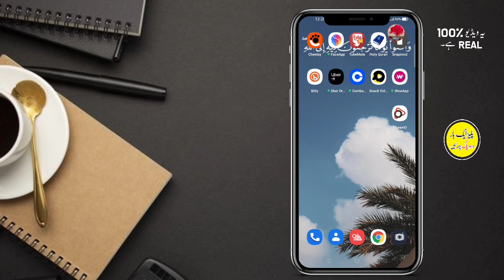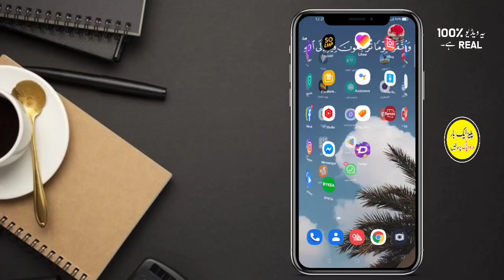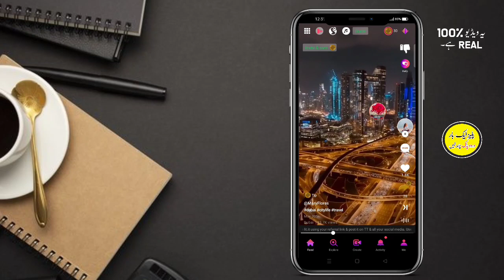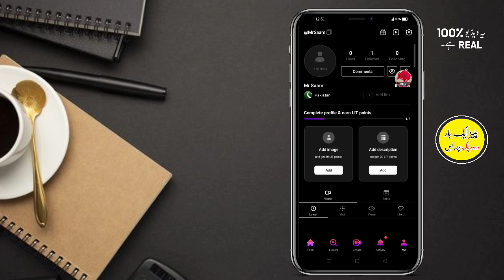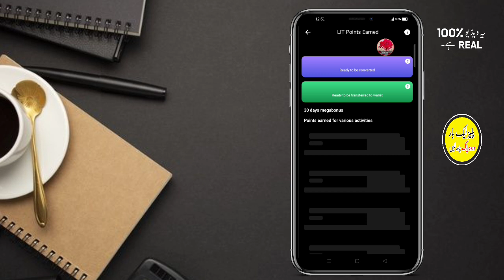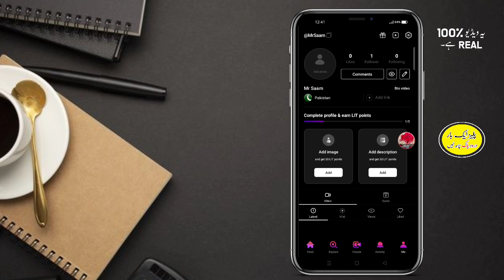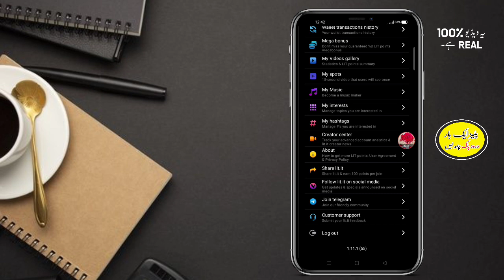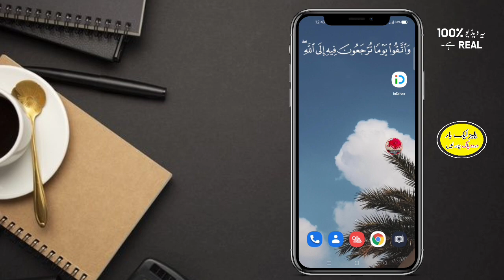Earn 2300 Daliy Without Investment | Free Earning APP Live payment Proof | Online Earning fast 2022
Wabsite Link 👇
Google Search: piluse .com

Your Quarries :-

1- How to Earn Money Online in Pakistan
2- Earn Money Online
3- Make money online at home
4- Online earning in Pakistan
5- Earn money online without investment
6- Earn money from home
7- Earn money online without investment for students
8- Online work and earn money
9- Online Business Ideas in Pakistan
10- Make money online fast